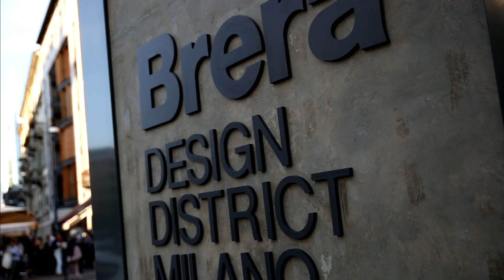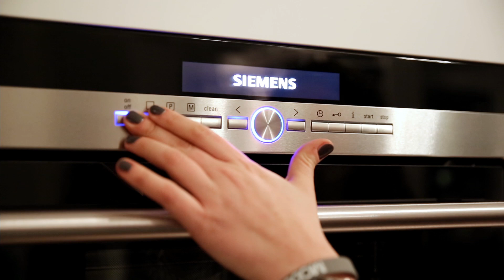NEW COLLECTION PARTY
Attending the new collection party in Milan, Corso Garibaldi 99. Special guests Tania Cagnotto and Sara Jane Morris performing live.